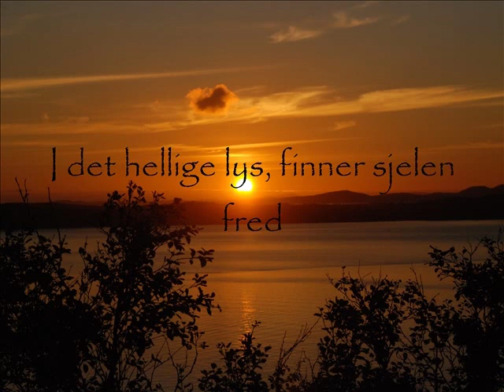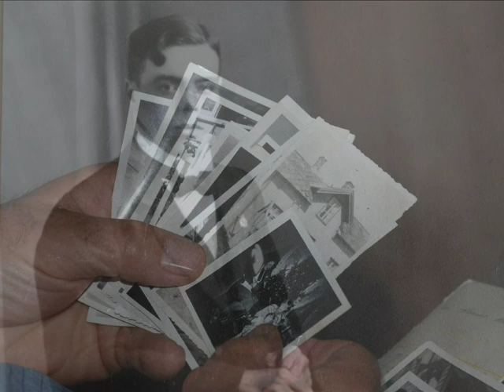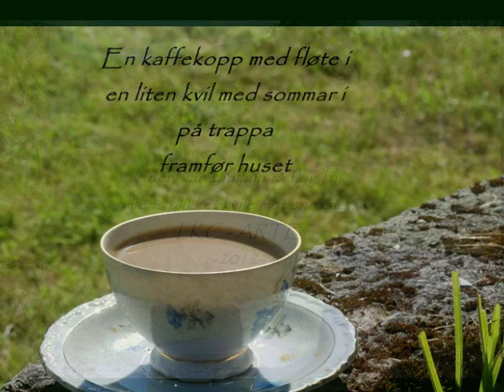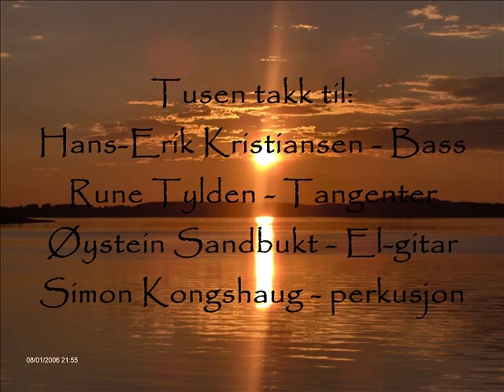Hymne til Helgeland LKC-Arte 13.11.13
Fra bygda Røøyen, Tro i Alstahaug kommune, Helgeland, har vi barna, hvert eneste år, tatt med gode sommerminner hjem til Averøy på Nordmøre:

Sangen er skrevet til deg, pappa
Bildene er inspirert av alt du har fortalt og lært meg, pappa
Stolt er jeg, som bærer slekten og historiene videre, pappa

El cancion lo he escritto para vos, papa
Los imagenes son inspirado de todo lo que me contaste, y enseñaste, papa
Orgullosa soy, poder seguir adelante, los raízes y las historias

I wrote this song for you, dady
I made the photos, inspired by your stories and all you've thought me, dady
I am proud to be able to carry on our roots and history

Tusen takk til musikerne, som har krydret låten min til å passe godt inn i resten av eventyret:
- Hans-Erik Kristiansen (bass)
- Øystein Sandbukt (el-gitar)
- Rune Tylden (tangenter)
- Simon Kongshaug (slagverk)
- Line Kristiansen Cancino (vokal, foto, photostory )